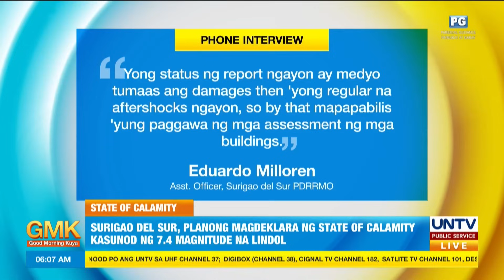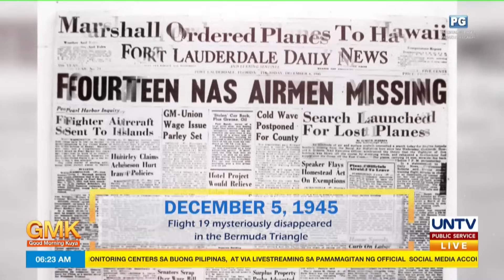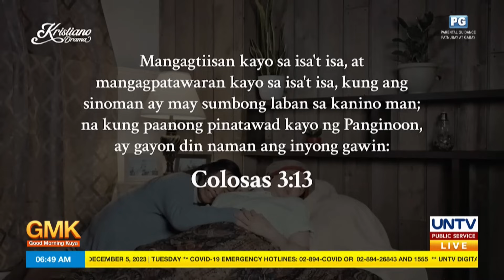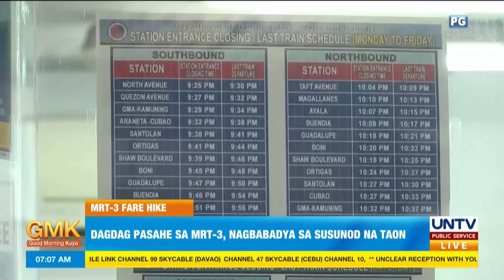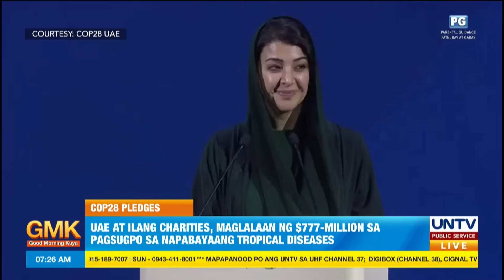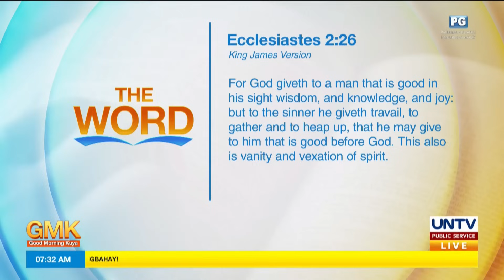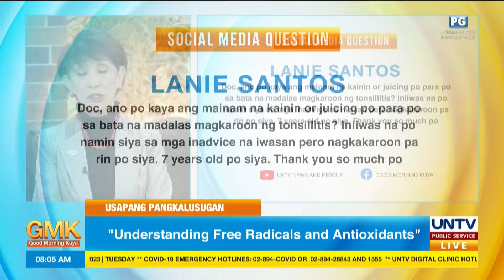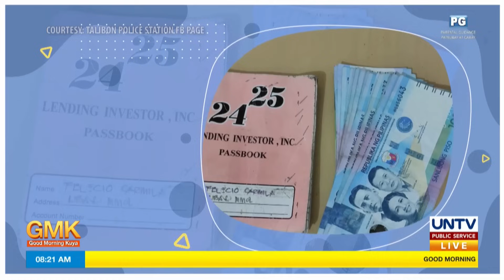Good Morning Kuya | December 5, 2023